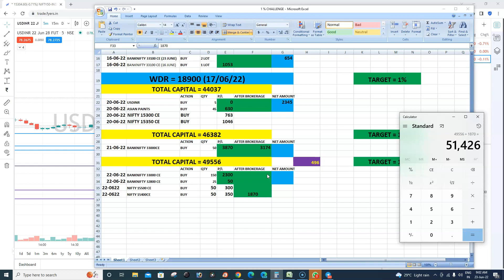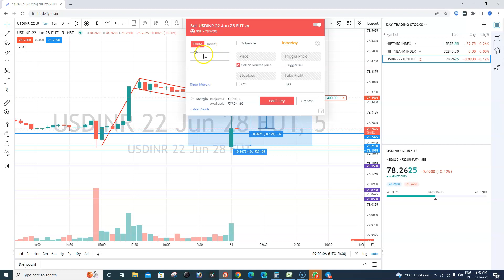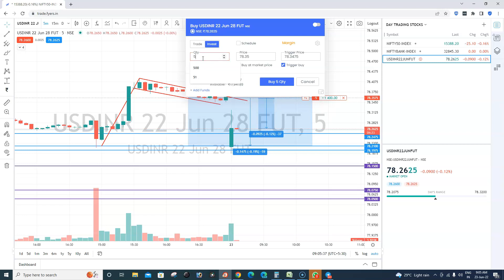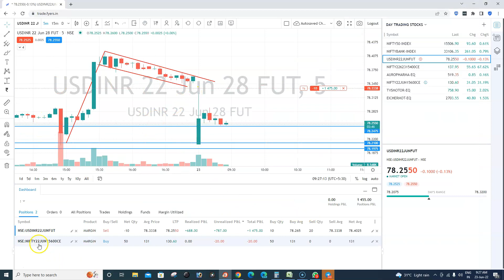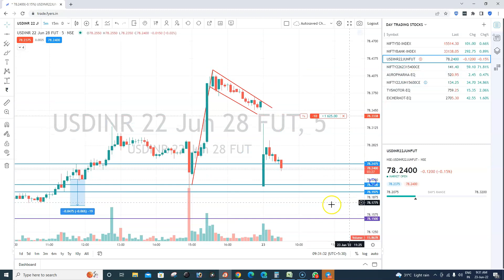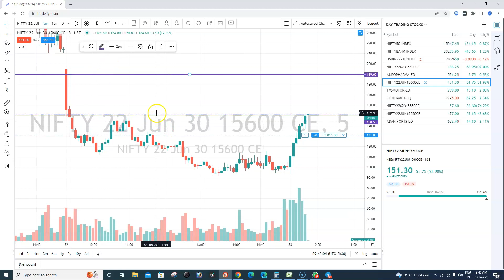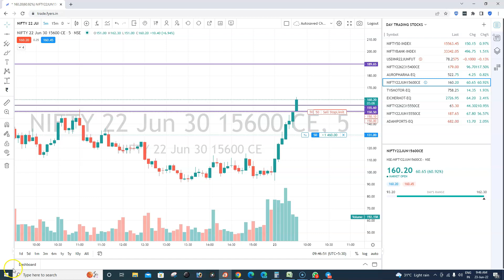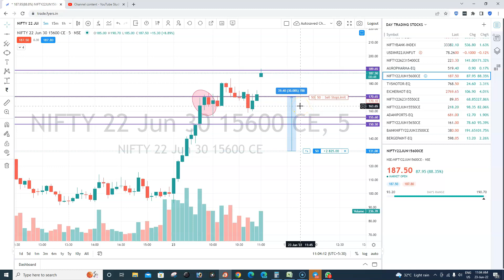1% CHALLENGE TRADE @ LIVE TRADING 23RD JUNE 2022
#1%CHALLENGE
live trading